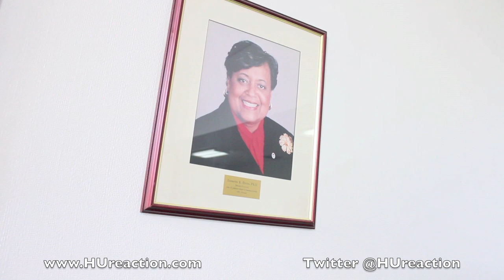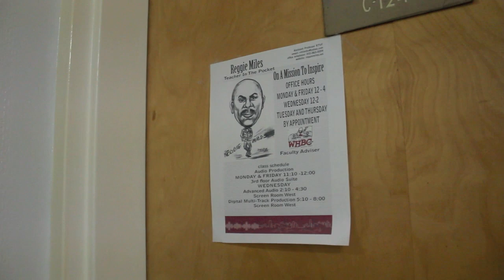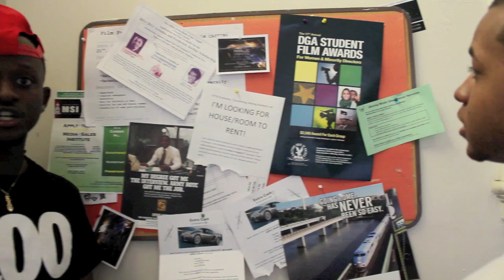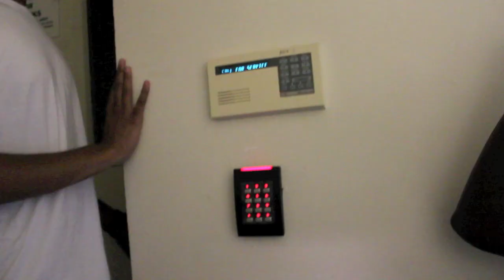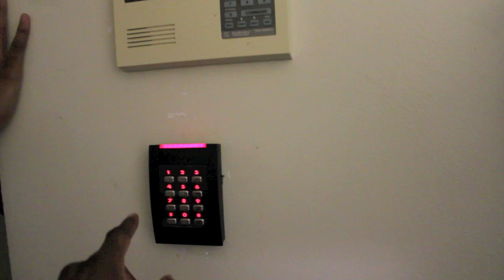Welcome To Howard 102 - Episode 18 - School of Communication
Jae Murphy & Chase B are back in Season 2 to give the incoming freshmen (Class of 2015) a tour of Howard University.

In this episode, we take you around the JHJ School of Communication.